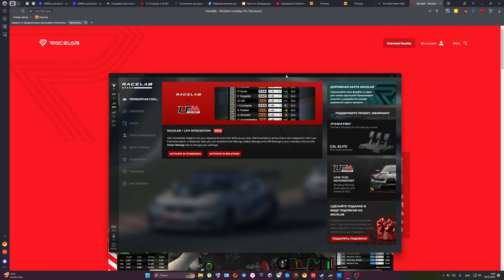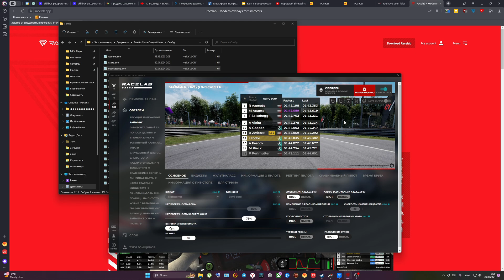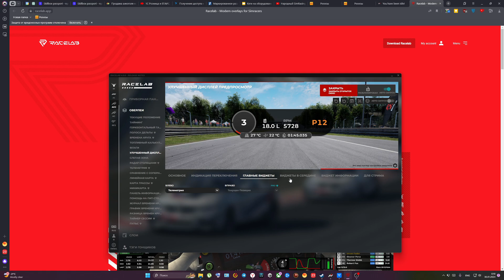Assetto Corsa Competizione - Настройка интерфейса 2.0 + HUD Racelab (auto english subs)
00:00 Вступление
01:39 Настройка камеры
02:34 Приборная панель
03:05 Карта трассы
03:32 Угол обзора (FOV)
04:32 Зеркало заднего вида
04:47 Мой FOV
05:11 Racelab (Дополнительные оверлеи)
07:06 Мои оверлеи
08:18 Свободная камера